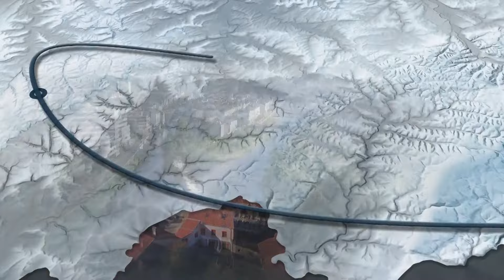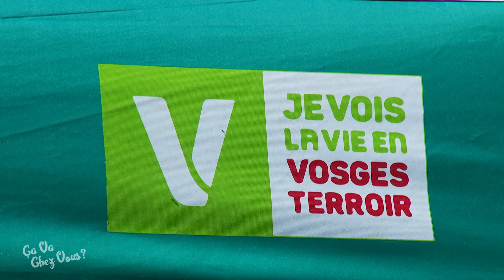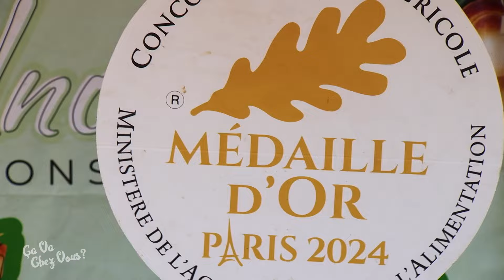Ça va chez vous ? À Gugney-aux-Aulx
Pour ce 1er numéro de la saison, je vous propose de découvrir un village situé au nord de Dompaire. Gugney aux Aulx est installé au creux de plusieurs coteaux et compte de nombreux vergers. Avant d’aller en découvrir un, nous rencontrerons Remy Vaudois, infirmier à Nancy il est aussi maire de ce village de 150 habitants depuis 2020. Direction ensuite l’exploitation de la famille Malnory qui se transmet la passion du métier depuis 3 générations. Et enfin nous terminerons dans le verger des Gaudines avec Bertrand Perrin pour parler bien évidemment de celle que tous les vosgiens attendent chaque année courant de l’été, la mirabelle, mais pas que. La 1ère émission de la saison est lancée, c’est parti.